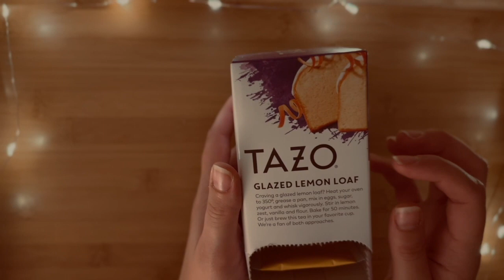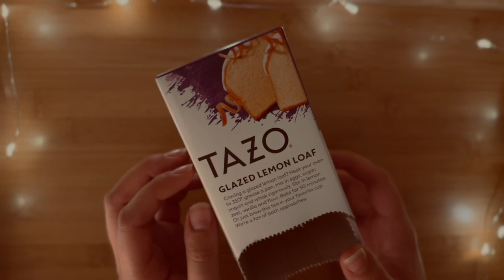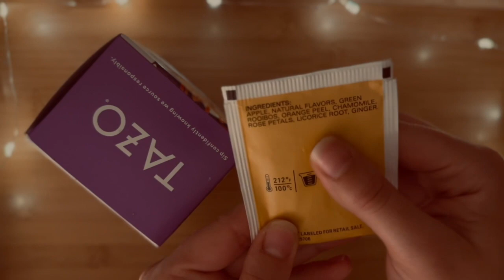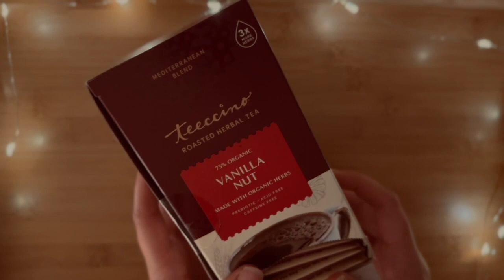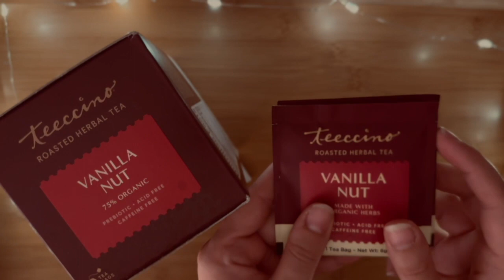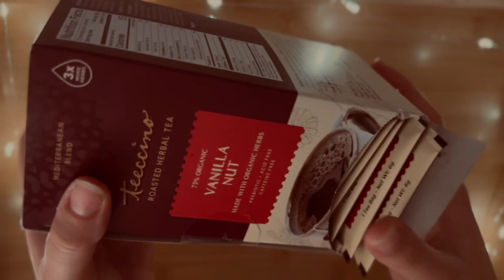ASMR Tea Time (No Talking)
Welcome new and old Thymers!

Here is a video featuring different teas and a rainy background again! It has been very rainy around here lately, and i love the addition it adds to the video.